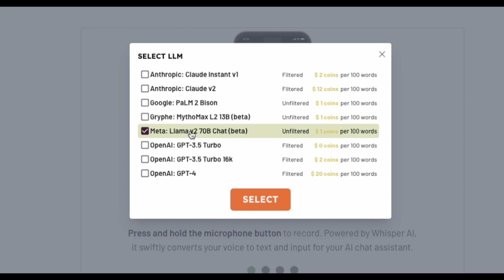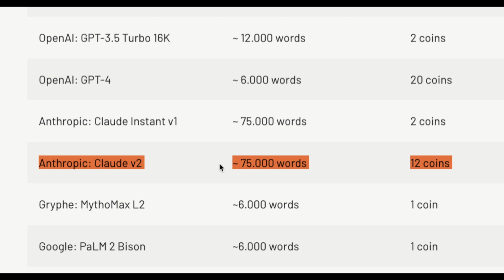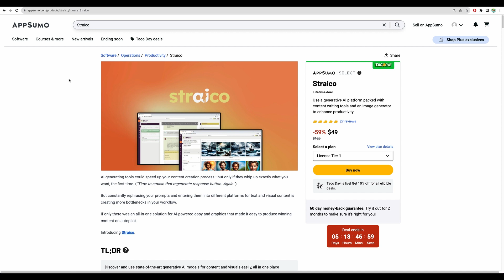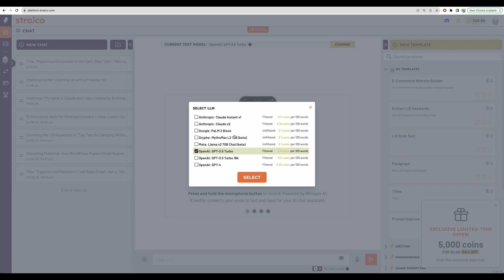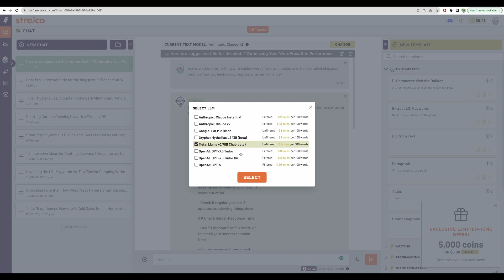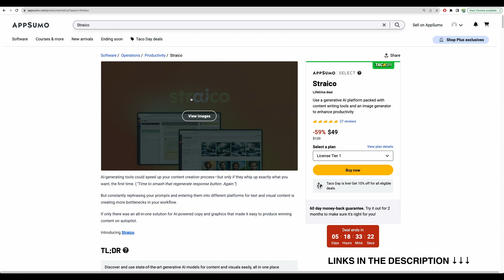Straico - Use GPT, Claude, PaLM, LlaMA AI Language Models [Major Update]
Welcome to Straico review update, it has something amazing to offer!

Have you ever wondered just how many generative AI language models are out there? Well, hold on to your hats because Straico is about to blow your mind. 😱😱

I'm thrilled to announce that Straico now offers not just one or two, but a whopping 8 Language Models (LLMs) for you to experiment with! Yep, you heard that right.

In this Straico updated video I'll dive deep into the world of Straico's language models collection. Trust us when we say mastering these models will give your content creation a serious boost! 🚀

But that's not all! We also show you the differences between filtered and unfiltered models, so you can see how each one performs. Straico gives you the chance to play around with different models, allowing you to customize your content creation experience to fit your needs perfectly.

So, if you've been looking to take your content creation to the next level, this video is a must-watch. Don't miss out on discovering all the incredible ways you can make the most of Straico's language models for your diverse content needs.

Click that play button now and let's get started on your journey to content creation greatness with Straico's amazing language models!

All of the opinions shared are my own. Some of the links I've provided may be affiliate links, meaning that if you make a purchase through them, I earn a small commission, but it won't cost you anything extra. Appreciate your support!